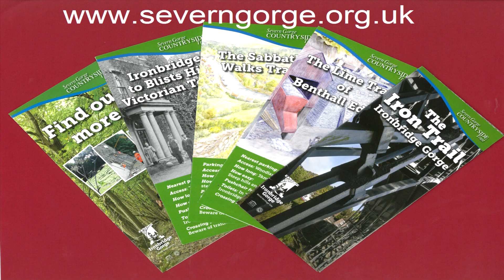Severn Gorge: The Iron Trail